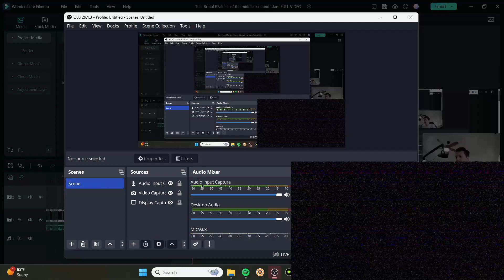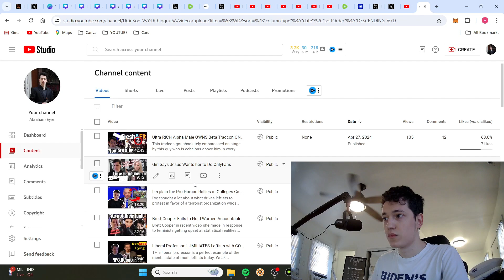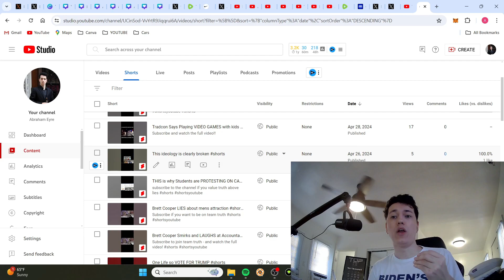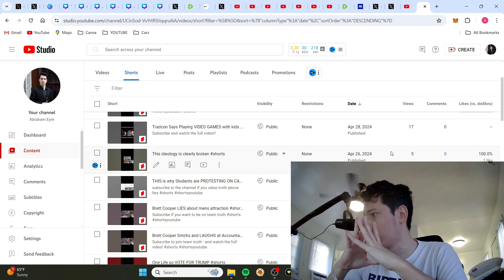Documenting Censorship for this Last Week